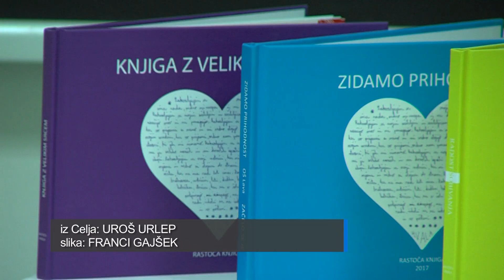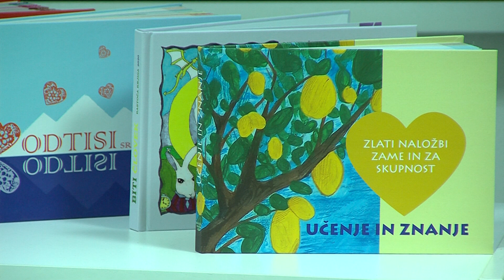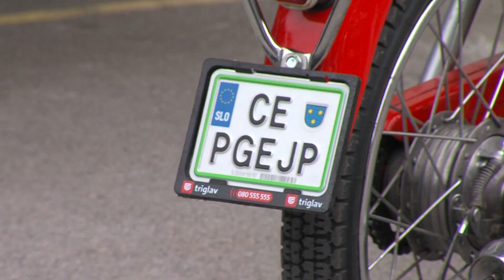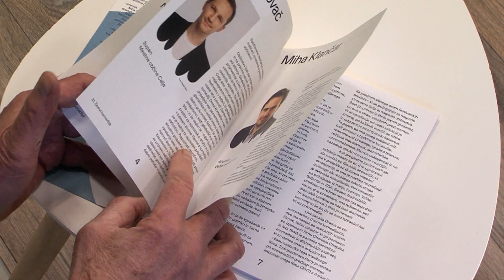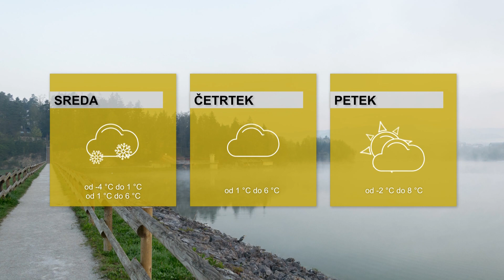DOGODKI DNEVA 28.2.2023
7. RASTOČA KNJIGA OŠ LAVA
Učenje in znanje – zlati naložbi zame in za skupnost so na Osnovni šoli Lava poimenovali prireditev ob predstavitvi njihove 7. rastoče knjige.  Gre za vseslovenski projekt, ki so ga zasnovali na prehodu tisočletja.

SLOVO JANKA POŽEŽNIKA
Po 17-tih letih vodenja Poklicne gasilske enote Celje dosedanji direktor Janko Požežnik odhaja v pokoj. Svoje delo je danes na slovesnosti, ki so jo pripravili gasilci, predal nasledniku Borisu Žnidarku.

ZAČETEK 31. DNEVOV KOMEDIJE
Z monokomedijo Nikoli ni prepozno so se v Gledališču Celje sinoči začeli 31. Dnevi komedije. Do 12. marca si bodo gledalci lahko ogledali osem komedijskih uprizoritev v tekmovalnem programu, ob zaključku festivala pa bodo podelili nagrade za žlahtno predstavo, žlahtnega režiserja, žlahtno komedijantko in žlahtnega komedijanta.

CELJANI PRAZNIH ROK IZ LJUDSKEGA VRTA
V 24. krogu nogometnega državnega prvenstva so nogometaši Celja z 0 proti 2 izgubili na štajerskem derbiju v mariborskem Ljudskem vrtu. Mariborčani so po zmagi na prvenstveni lestvici prehiteli Celjane, ki imajo na tretjem mestu za njimi dve točki zaostanka.